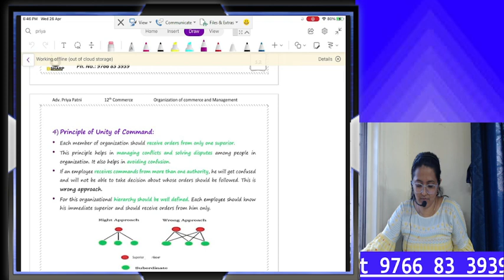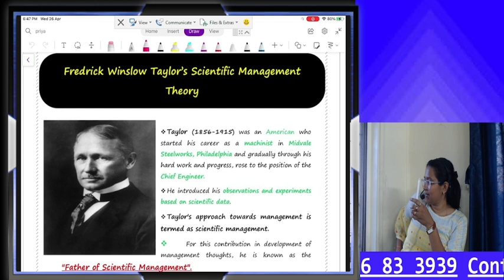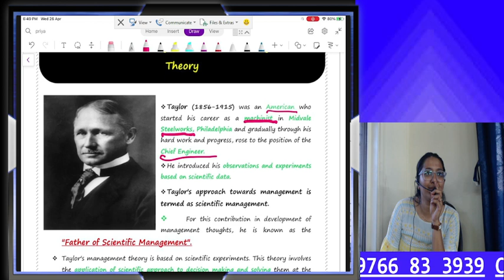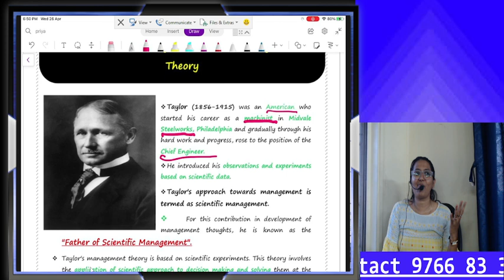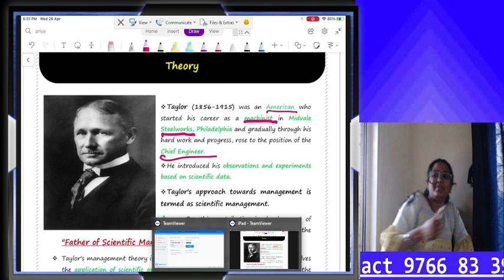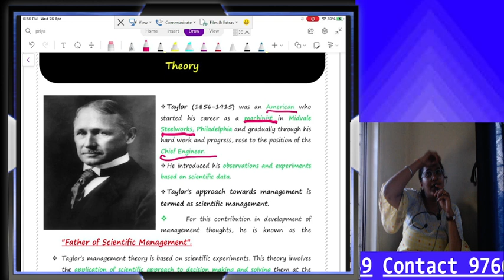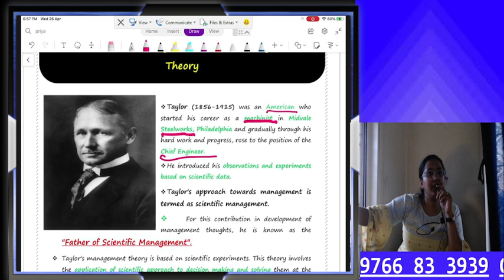12th HSC- OCM- Chpt 1- L7